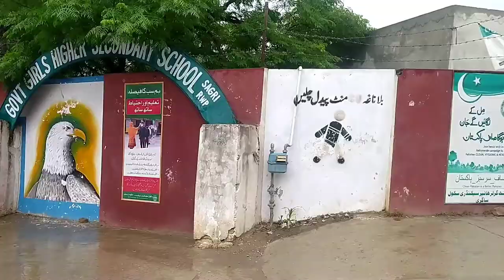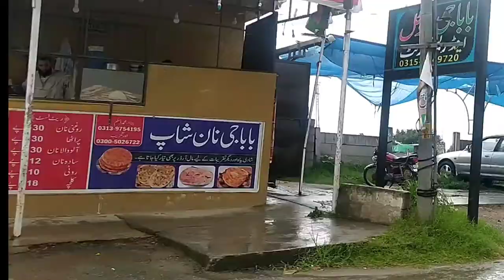After rain beautiful view in village Sagri MashAllah.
After rain beautiful view in village Sagri MashAllah. I am trying to discover and present the beauty of Sagri for those who are away from their homes and homeland. Kindly like the videos and appreciate the work done for your entertainment. Will be pleased to be a part of your entertainment.